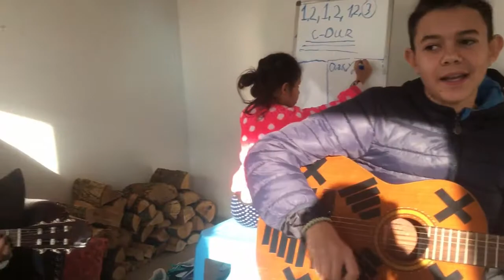Music 4 All --- CHAVORIKANO DROM ♫ "childhood path" ♫ ▀ © 2022 PLEMETINA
Music & Text: The kids' Music 4 all and Jimmy
Translation  In English BELOW:

Look, in front of you and raise your head,
in front of you, there’s a long path
On that path, there are children,
come and join their happiness
Take their hands and let's walk together with them,
always look up and watch the bird’s fly
enjoy every moment and try to be content and go with us high.

Chorus/
If you wish to learn to play guitar, to sing, or learn to play drums, piano, and clarinet, it’s so easy, you can play them all
Join us and just move your hands

Come join us don’t stay there alone,
We will be waiting for you and join our path
Wherever we are there is always laughter
Bring along sisters and brothers.